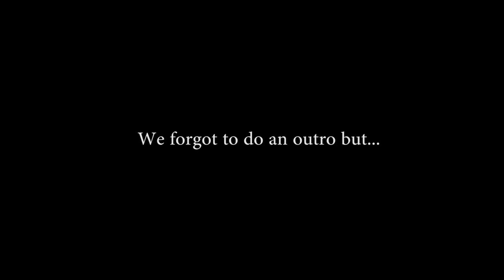Spring Pre-Spawn Crappie Fishing 2019! (Deep Structure)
Rods and Reels: Random cheap rods and reals that we find at stores
Hut: 5- 9 Person Pop Up Hut
Auger: Strikemaster Hand Auger